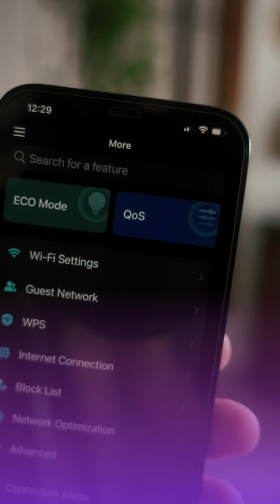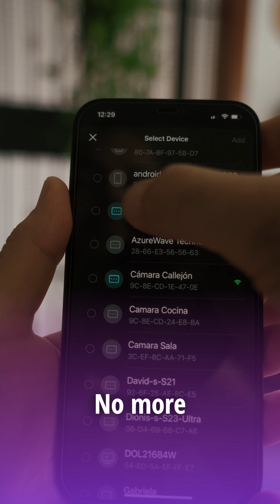Fix Slow Wi-Fi at Home: Free Tricks + Mesh Upgrade That Works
Still dealing with slow Wi-Fi, dead zones, or constant buffering — even with a high-speed plan?
In this video, I’ll show you exactly why your Wi-Fi is underperforming and what to do about it.

We’ll cover:

Why router placement matters (Wi-Fi = water 💧)
A FREE fix using QoS to prioritize your most important apps
The real solution: upgrading to a Mesh Wi-Fi System
Why extenders often don’t work
How to get stable signal in every room — no more switching networks

🔹 TP-Link 𝐃𝐞𝐜𝐨 S4 Mesh (best value) $89
🔹 TP-Link Deco M5 (best overall)
🔹 Google Nest Wi-Fi (plug & play)
🔹 Netgear Orbi (for large homes)
🔹 TP-Link AV2000 Powerline (budget option)

💡 Want to try the free fix first? Just search “QoS settings” + your router model.

🔥 If this helped, like the video and comment:
“This fixed my Wi-Fi.”
Let’s help more people escape the buffering nightmare.